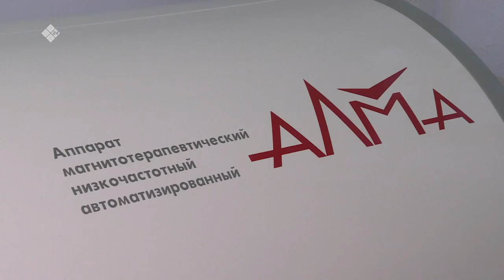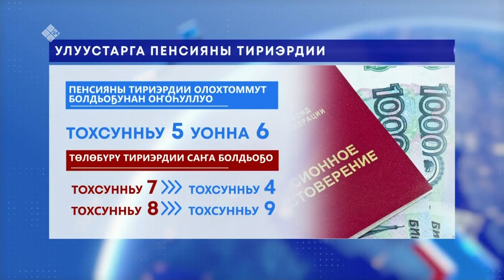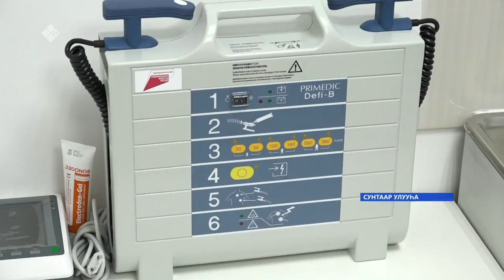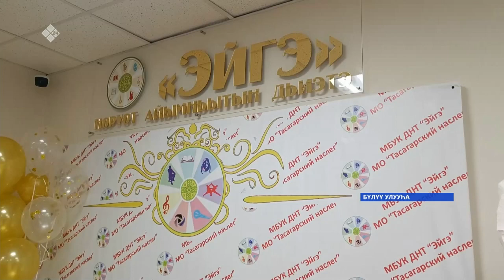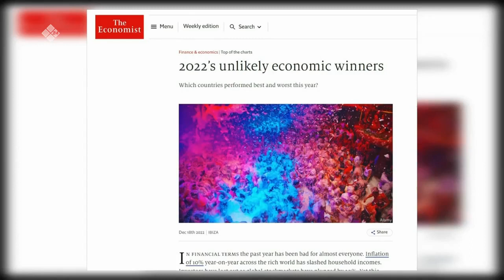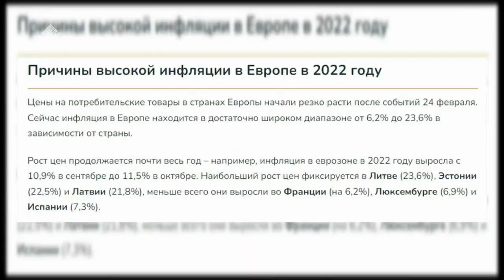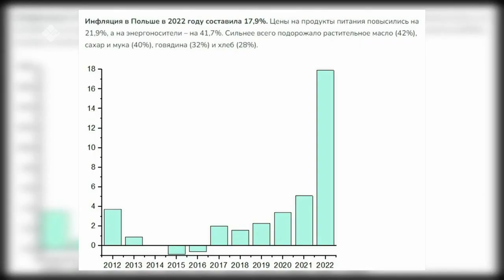«Саха сирэ» информационнай биэрии. Ахсынньы ыйын 26 күнэ 20:30